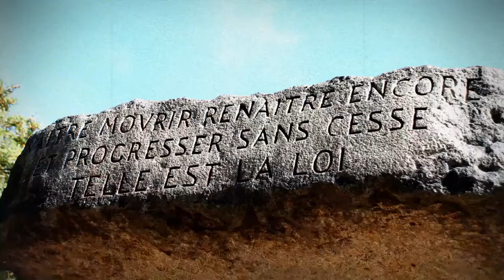Conso pour les pauvres: Rénover vielles chaussures tissus claires en 5 minutes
Rénover vos vielles chaussures en tissus ou toiles de tons claires vers une couleur plus sombre. Noir Marron
Vieille paire de chaussures de marque mais déteinte et avec un peu de rouille au niveau des lacets. Résultat épatant à la fin, vous vous retrouver avec des belles boots bleues-noires.